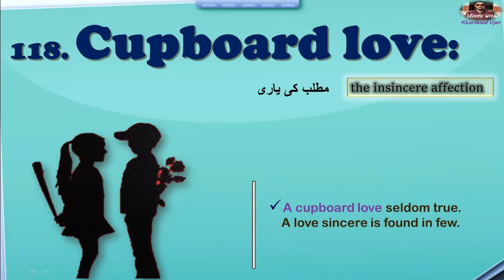Cupboard love | Learn idioms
Cupboard love means the insincere affection
Example:
1. A cupboard love seldom true.
    A love sincere is found in few.

The contents for the Channel are as follows:
1.  Basic grammar for Beginners
2.  Linguistics (English)
3.  Literature  (English)
4.  Intermediate level English Lectures